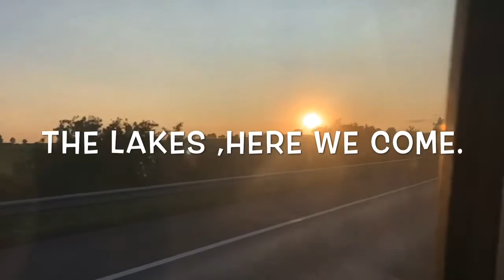Four go to the lakes